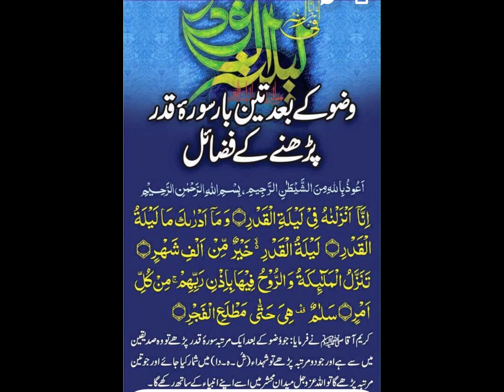وضو کی برکات جو کبھی معلوم نہ تھی || ایک سورت سے وضو کی برکات